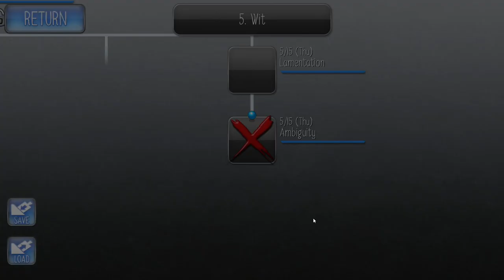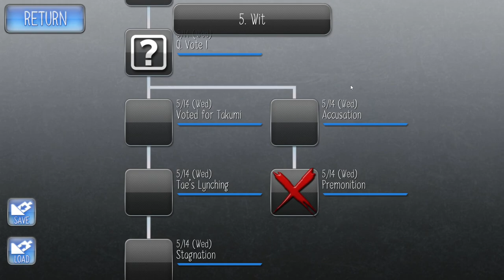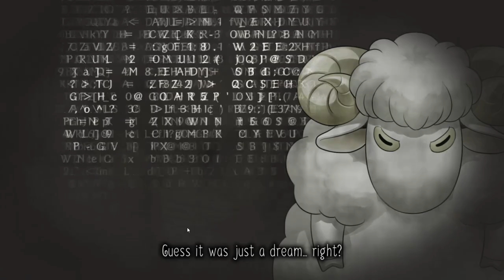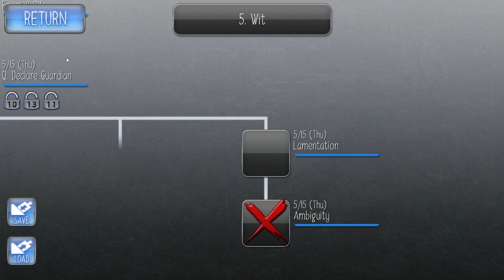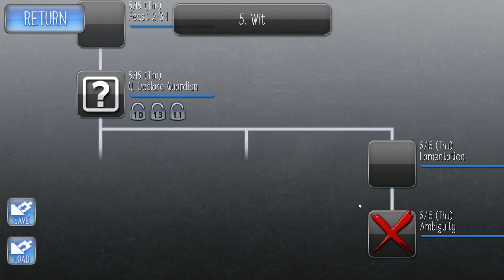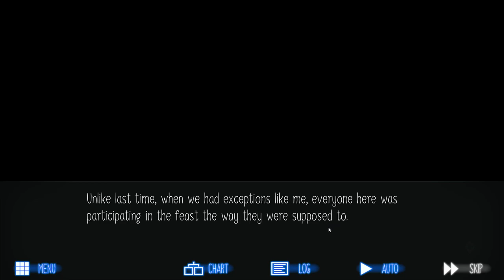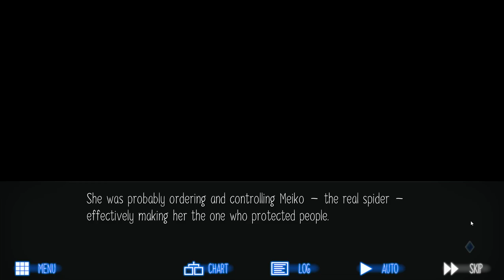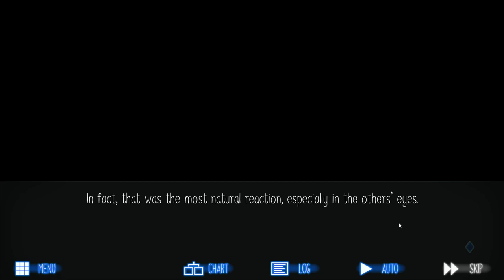Let's Play Raging Loop Blind: Episode 43, Thrown Off Track